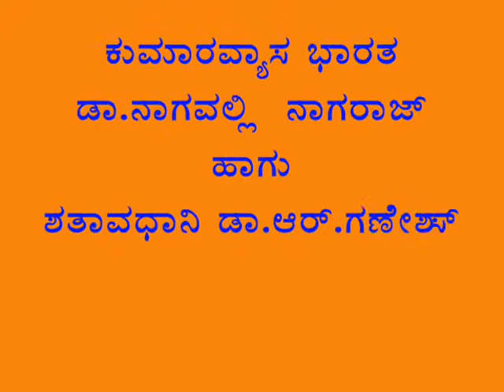Analysis of Incarnations-Kumaravyasa Bharata-Dr.Nagavalli Nagaraj & Shathavadhani Dr.R.Ganesh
E-TV Kannafda did a wonderfi job by telecasting Kumaravyasa Bharata daily with a good intention of introducing Kannada literature & music to its scholarly viewers. Participating artists for the above said program were renowned scholar with sparkling voice Dr.Nagavalli Nagaraj & erudite scholar Shathavadhani Dr.R.Ganesh. In this video clipping poet has analysed incarnations of Omnipotent & Omnipresent in a magnificient way